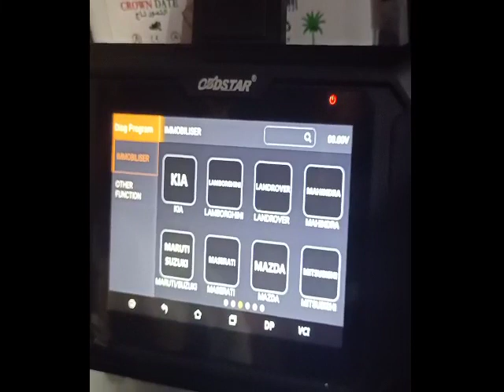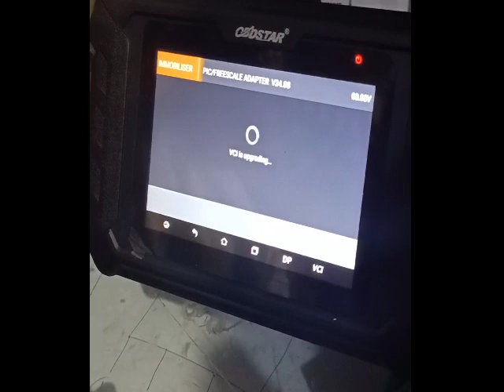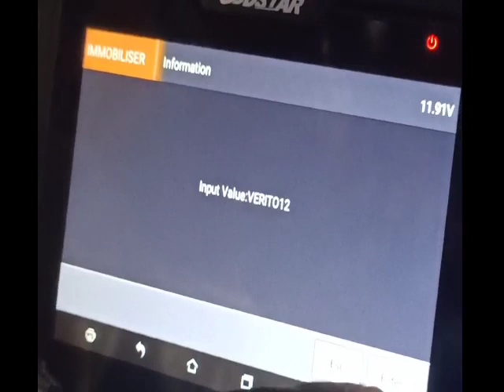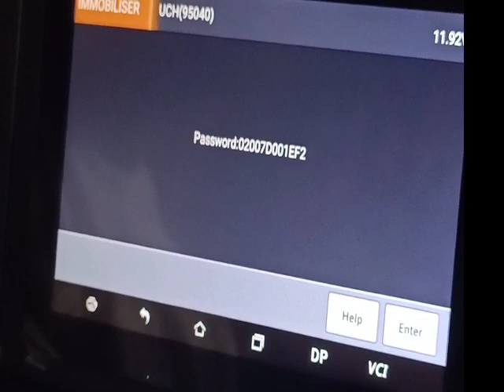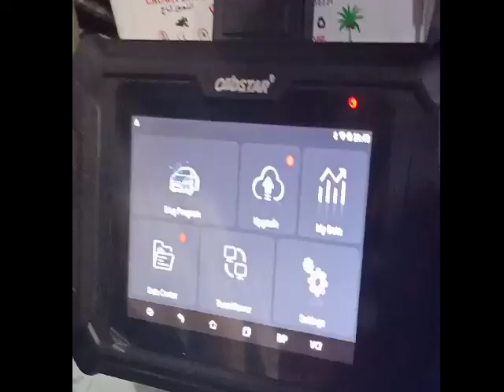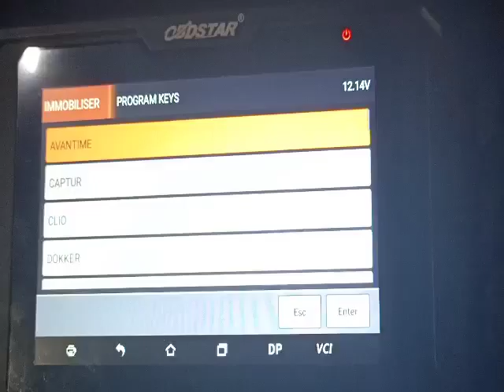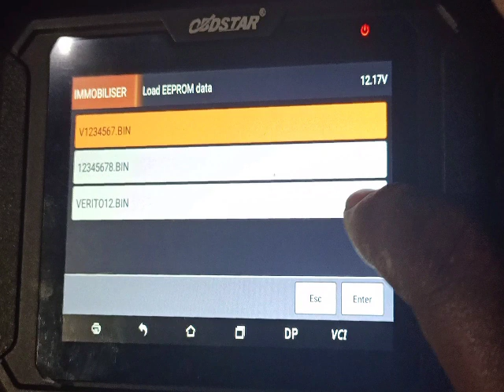Renault Duster Nissan Terrano Mahindra Verito & Logan Add key or AKL Programming by Obdstar KMD DP5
car key makers in Khammam